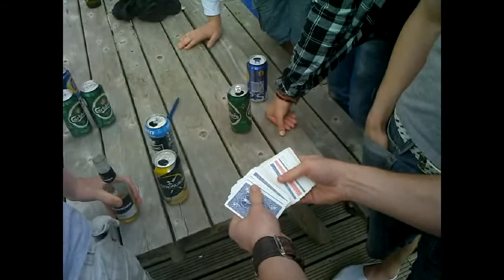Colour Change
Blowing minds at Sutton Hill, Haverfordwest. Great colour changing trick. This is the very trick I saw Jonny Charles do that made me decide I want to be a magician